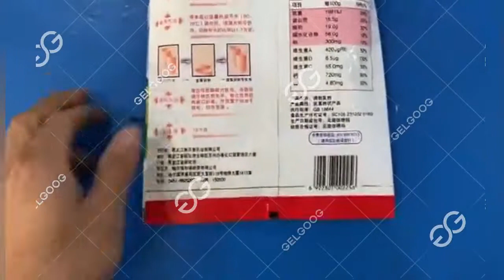Plantain Banana Flour Processing Plant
The banana powder production line is mainly composed of banana blanching machine, banana slicer, banana dryer, banana grinder, banana powder packing machine.
Our company can customize a variety of banana powder processing solutions according to the actual needs of customers.